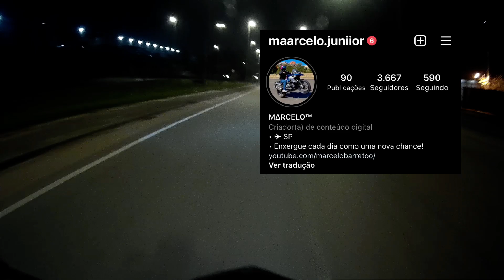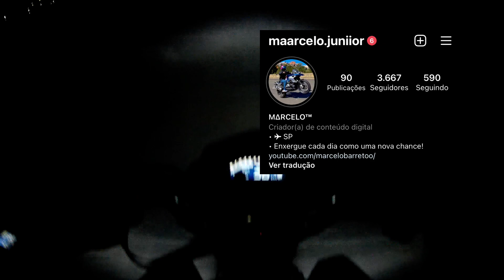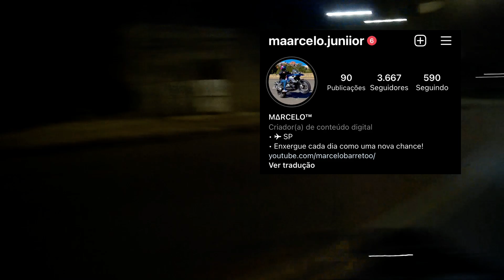VOU DESCOBRIR QUANTOS KM A TITAN 2022 FAZ POR LITRO